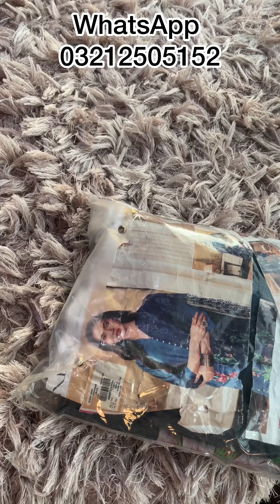Eid ki khoobsurat Collection aa chuki hai/ for Order